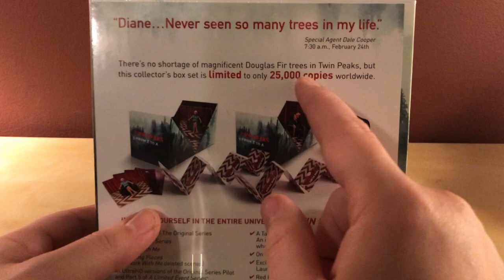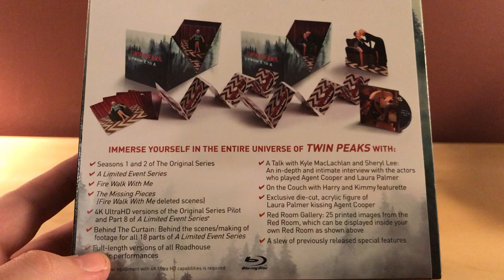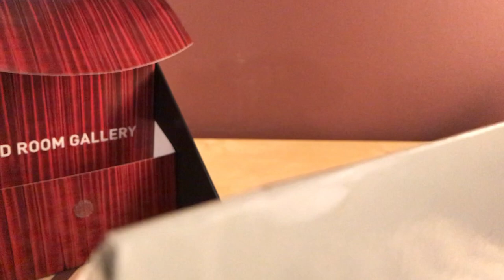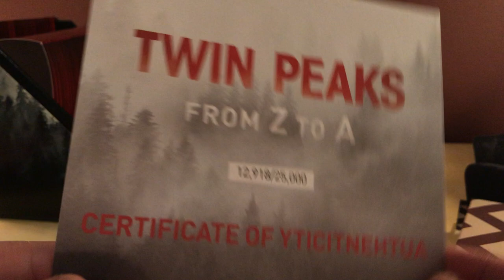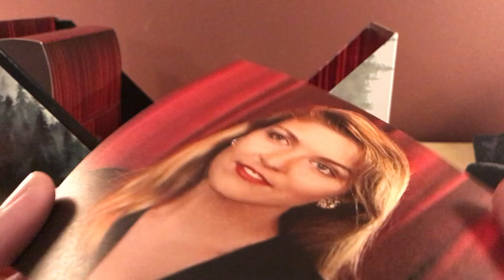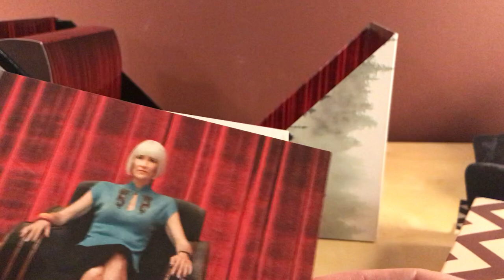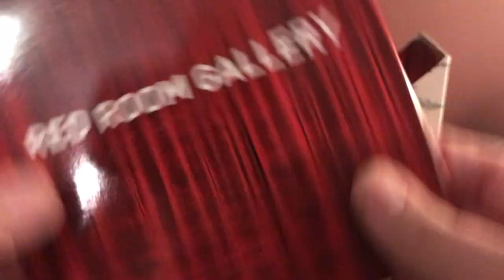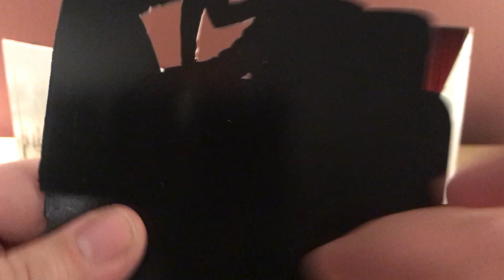TWIN PEAKS: From Z to A BLU-RAY BOX SET UNBOXING!